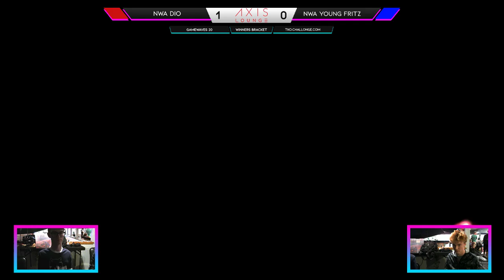GAMEWAVES 20 - NWA Dio vs. NWA Young Fritz - Winners Bracket